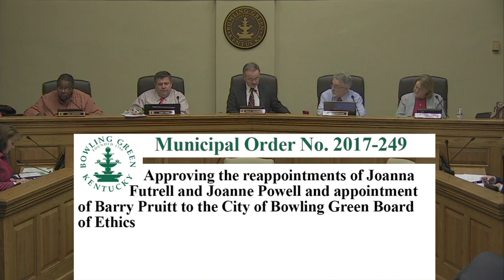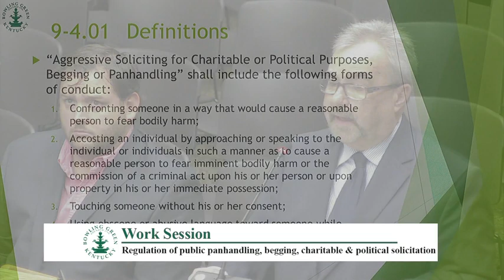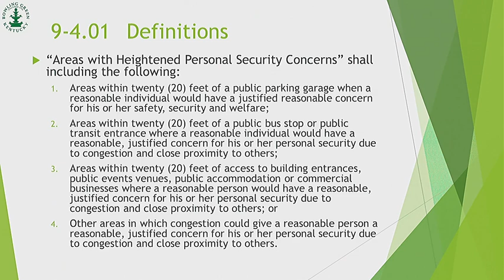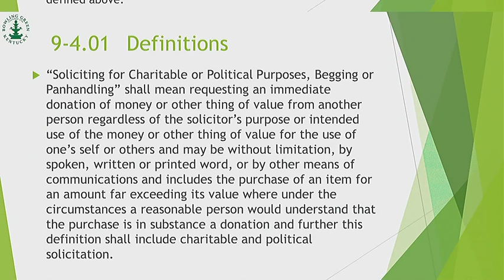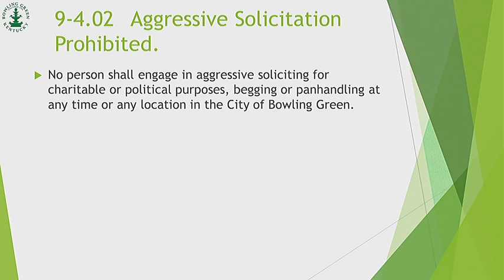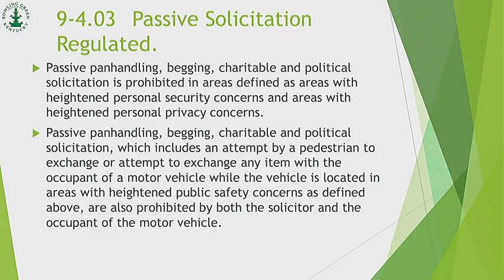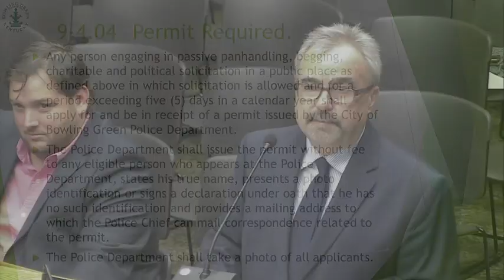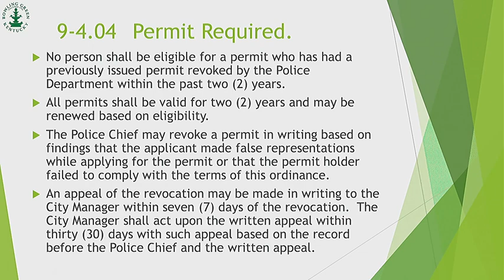12/19/17 Board of Commissioners Meeting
The Bowling Green Board of Commissioners Meeting from December 19, 2017.